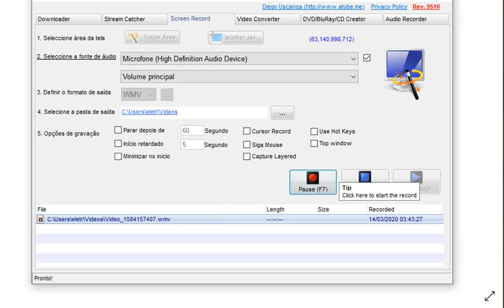LIVE SOBRE GOÉTIA 14/03/20 AVISO-MAGO FRATER PAULO